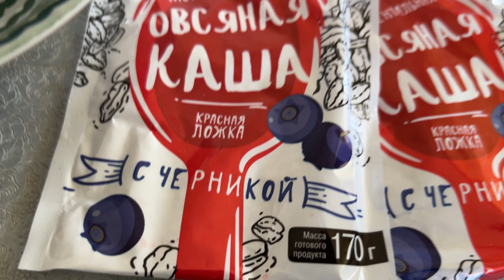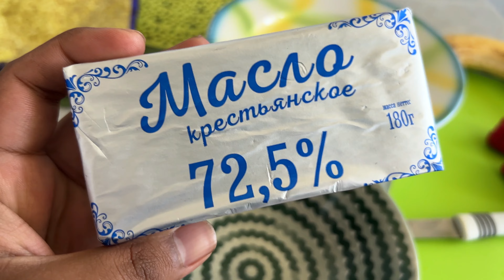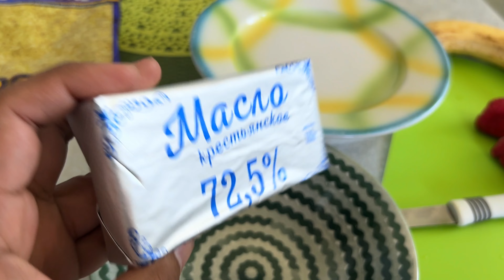Tasty Russian Porridge | Russian Food | Life in Russia | Russia Travel Vlog 2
Tasty Russian Porridge | Russian Food | Life in Russia | Russia Travel Vlog 2 | Youtube | Facebook